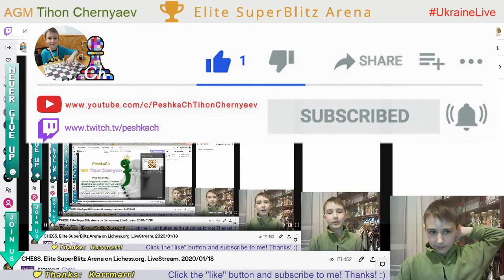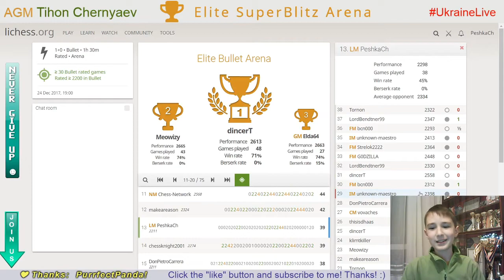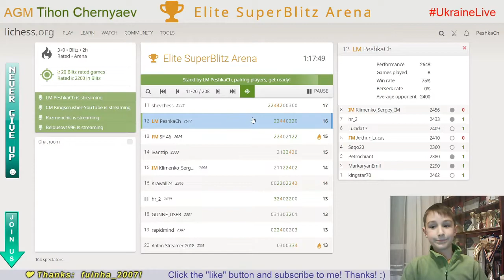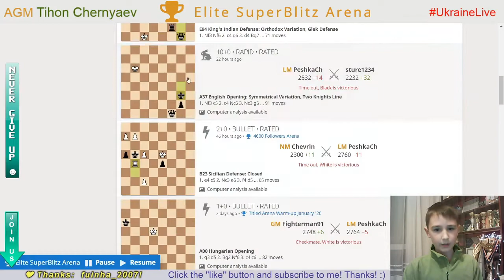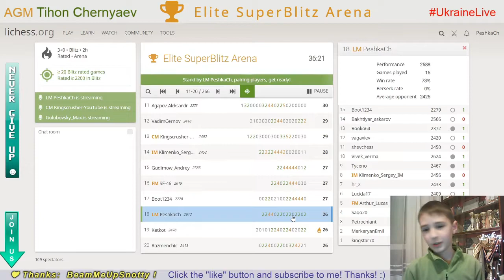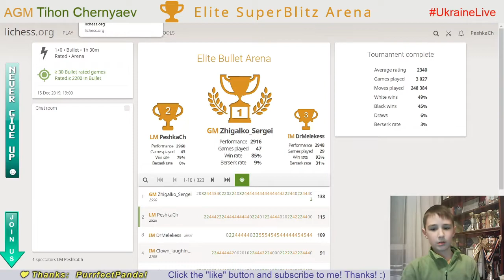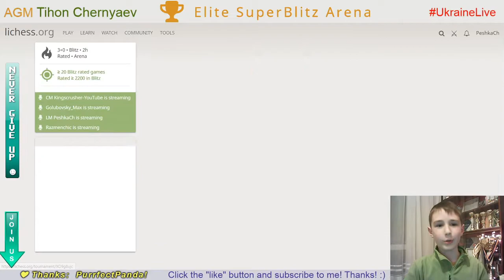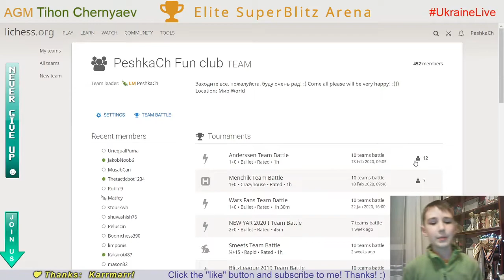CHESS. Elite SuperBlitz Arena. LiveStream. 18/01/2020